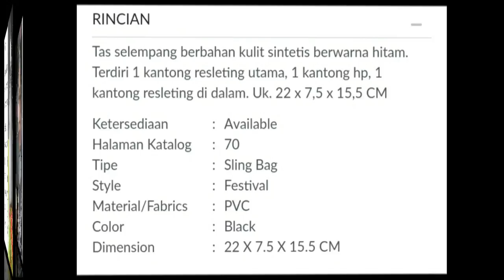BLACKY SLING BAG SOPHIE PARIS NGANJUK